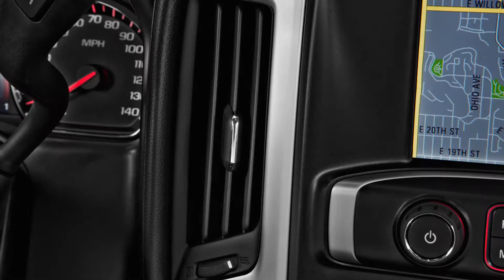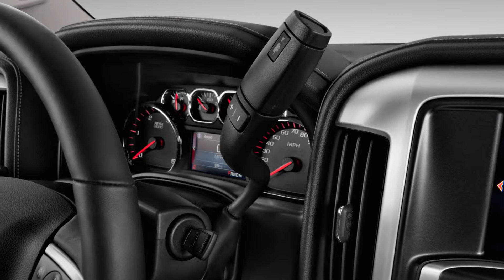2019 GMC Sierra 2500HD Crew Cab Pick up - Video Review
2019 GMC Sierra 2500HD Crew Cab Standard Box SLT Pick up Features with 6.6L V-8 turbo 6-speed automatic transmission.2019 GMC Sierra 2500HD Crew Cab Standard Box SLT Pick up, Latest Photos, Price, Interior, Exterior Review Images.